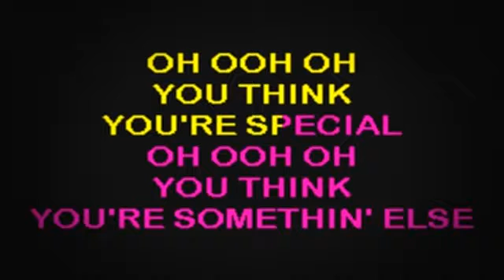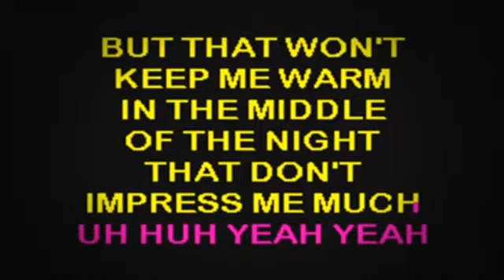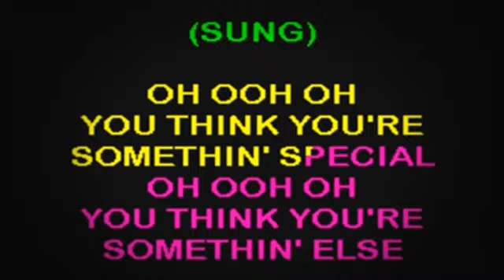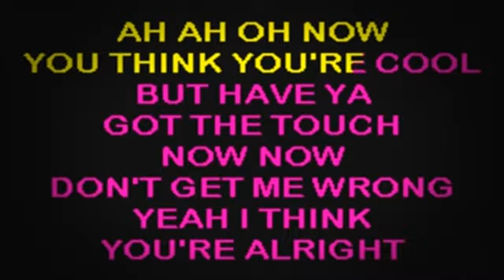SC2313 08 Twain, Shania That Don't Impress Me Much [karaoke]